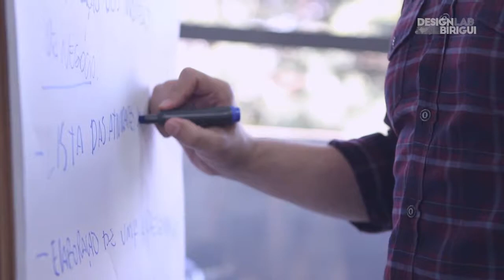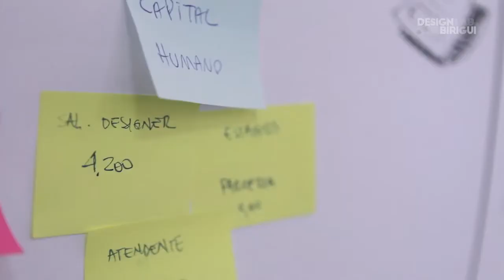Projeto Design Lab - Birigui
O projeto Design Lab Birigui compreendeu diagnóstico e o desenvolvimento de uma abordagem de Design Estratégico e Inovação para atendimento das demandas específicas das empresas locais.

O projeto conteve três fases:
1. Desenvolvimento e aplicação de um curso de Design Estratégico, com foco na formação de multiplicadores dos processos de inovação nas empresas locais.
2. A Ideação e desenvolvimento de um Laboratório permanente de Criatividade, Inovação e Design, visando garantir a aceleração do processo de desenvolvimento de novos produtos e a geração de valor para os negócios locais;
3. Desenvolvimento de um processo de multiplicação dos conteúdos
ministrados nas empresas da região, além de guia referencial como apoio
didático para os facilitadores selecionados.

PARCEIROS: Sindicato das Indústrias do Calçado de Birigui – SINBI, Banco Interamericano de Desenvolvimento – BID, Governo do Estado de São Paulo.